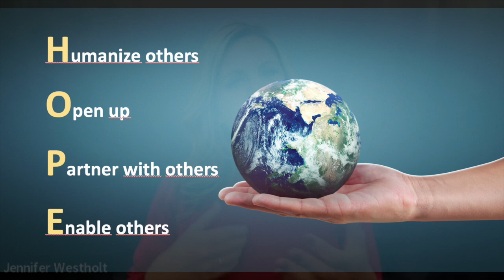Change your perspective and you change the world | Jennifer Claire Westholt | TEDxKoenigsalleeWomen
As humanity, the extensive global challenges we’re facing leave many of us feeling overwhelmed and paralyzed. When what we need today- more than ever- is to take action and turn resignation into resolution. In her talk Jennifer shares how experiencing Nigeria led to the perspective of HOPE and a lasting impact on vulnerable children. She demonstrates how the four principles of H-O-P-E can change our perspective and our world, by moving us from apathy to action. Jennifer is a coach, speaker, and entrepreneur. Over the course of 15 years in the field of developing people, she has impacted more than 10.000 people worldwide. Jennifer's passion is to empower people by supporting them to get from where they are now to where they want to be, both professionally and personally.

As an entrepreneur, Jennifer builds organizations that fulfill her passion. 2007 she founded an NGO that improves the lives of less privileged children and their families in rural Nigeria. Currently, she is working on a project aiming to provide 20.000 villagers with clean drinking water. This talk was given at a TEDx event using the TED conference format but independently organized by a local community.